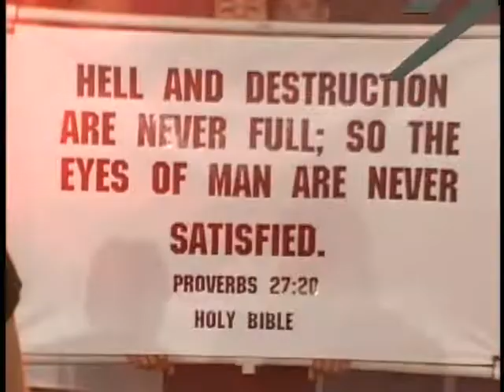Joe Son VS Keith Hackney UFC 4 Classic